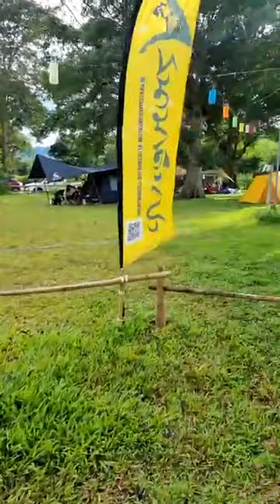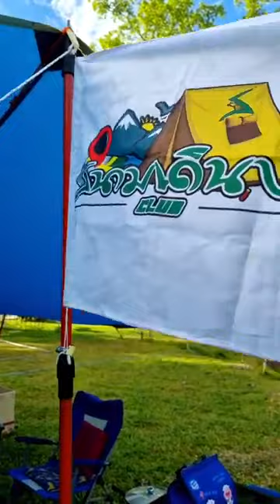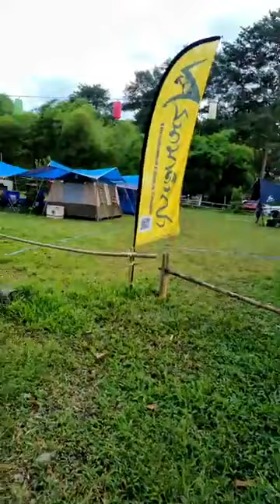นอนฟรีกับพี่เสือ วันที่ 17 กันยายน 2565 @ลานกางเต็นท์บ้านฐานหิรัญ ต.ตะนาวศรี อ.สวนผึ้ง จ.ราชบุรี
นอนฟรีกับพี่เสือ วันที่  17 กันยายน 2565 @ลานกางเต็นท์บ้านฐานหิรัญ ต.ตะนาวศรี อ.สวนผึ้ง จ.ราชบุรี กิจกรรมดีๆของสนามเดินป่า ระยะเวลาวันนี้ถึง 31 ตุลาคม 2565

กางเต็นท์ชิลล์ๆได้เต็มแม็กซ์กับกิจกรรม นอนฟรีกับพี่เสือ 🐯
เงื่อนไขการเข้าร่วมกิจกรรม
1.ลงทะเบียนจองล่วงหน้าอย่างน้อย 1 สัปดาห์ ก่อนวันที่จะไป พร้อมแจ้ง ชื่อ จำนวนคน ประเภทเต็นท์และวันที่เข้าพัก มาใน Inbox สนามเดินป่า Field & Camping
2.นำเต็นท์ของสนามเดินป่าเข้าร่วมกิจกรรมเท่านั้น (ในกรณีที่มี Trap ใช้ Trap ของสนามเดินป่าเท่านั้น)
3. เมื่อถึงที่พัก ถ่ายรูปคู่กับเต็นท์ โพสต์รูปภาพ ใส่ สนามเดินป่า พร้อมเปิดสาธารณะและแชร์ลงกลุ่มสนามเดินป่า CLUB
**สถานที่ จุดกางเต็นท์บ้านฐานหิรัญ จ.ราชบุรี**
โดยสนามเดินป่า จะชำระค่ากางเต็นท์ให้ 😍
คืนวันอาทิตย์ -พฤหัส ไม่จำกัดจำนวนเต็นท์
คืนวันศุกร์ และคืนวันเสาร์ จำกัดจำนวนไม่เกิน 50 เต็นท์
สนใจเข้าร่วมกิจกรรมทักได้ที่เพจ สนามเดินป่า Field & Camping